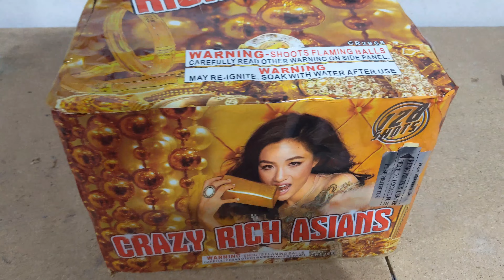Crazy Rich 💰Asians Firework (500g) {130shot} [mfg2021]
Nice burner cake
Wouldn't toss in a show but it's cheap enough to be a killer drop and pop piece.
Had some good action and surprisingly bright colors for being a 3/4" bore.
2/1 to a case

Rating: 6/10 -wouldnt buy again unless they added a bunch of snowballs to it.  Not a garbage piece just not worth picking up again.

CHAPTERS
00:00 INTRO
00:06 DEMO
01:30 PACKAGING